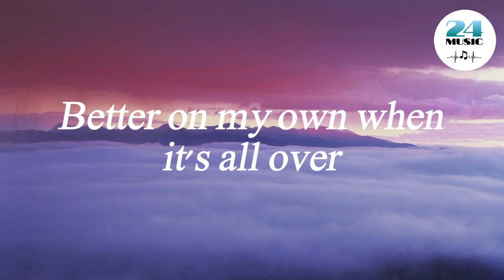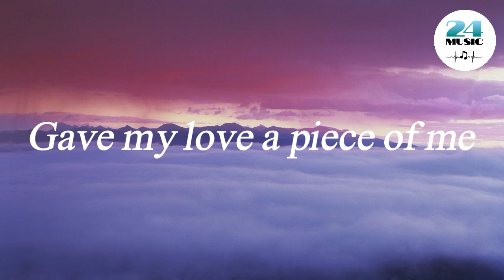XXXTENTACION - Alone, Part 3 (Lyrics)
🎤 Lyrics: XXXTENTACION - Alone, Part 3

Can't seem to find someone's shoulder
Who will I rely on when it's over?
Took a chance with you, it made me colder
Better on my own when it's all over
So when I'm weak, who do I call?
My God it hurts, I can't be calm
What do I do?
Do I run?
Tired of hate, tired of love
I've dug my nails into my arms
She turned and left with all my scars
What is my worth?
Gave my love a piece of me
She put my heart beneath her feet
She turned and left the question, "What's my worth?"